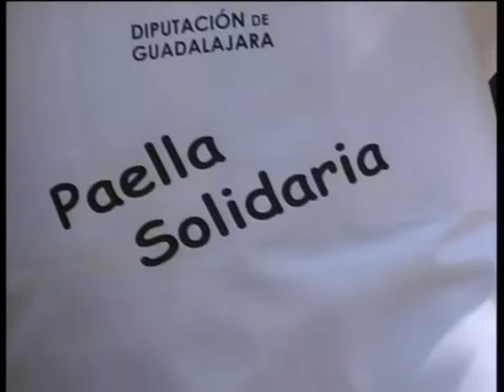PAella solidaria en Guadalajara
Manos unidas ya tiene el cheque con la cantidad recaudada con la paella solidaria que se realizó durante las fiestas de Guadalajara.
Más de 6.200 euros han sido entregados hoy a manos unidas. Este dinero es fruto de la recaudación de la paella solidaria que organiza la federación de peñas cada año y que cuenta con el apoyo de la diputación y del ayuntamiento y que se enmarca dentro de las ferias y fiestas de nuestra ciudad. El dinero recaudado irá para la lucha contra la violencia de género en Haití.